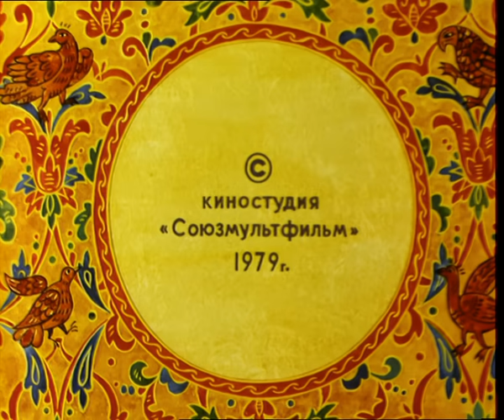Волшебное кольцо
Советский рисованный мультфильм, созданный в 1979 году режиссёром-мультипликатором Леонидом Носыревым. Мультфильм создан по одноимённой известной сказке Бориса Шергина. Многие фразы из мультфильма были разобраны на цитаты.
Сюжет мультфильма
Крестьянский парень Ванька, хотел купить маме подарок и решил продать свою шапку, но не продал, а выменял на кошку. В следующий раз за последнюю рубаху, собаку выменял, потом пиджак - за змею. Так благодаря своей доброте, и пройдя много испытаний, пережив предательство и оценив настоящую дружбу, восторжествовал он над глупым, расчетливым царем и его семейством.